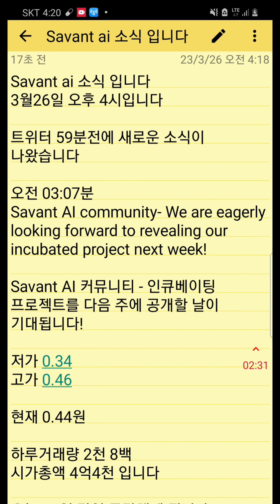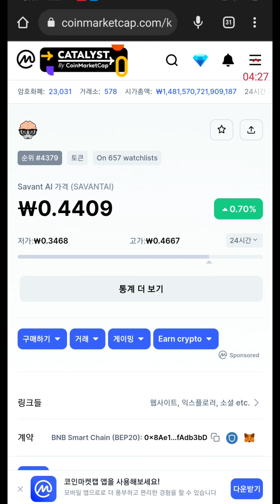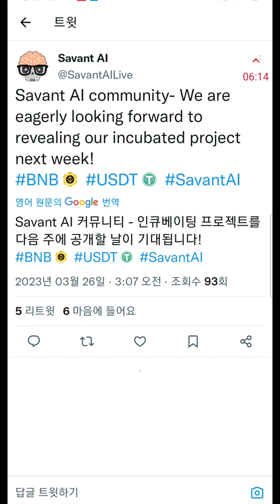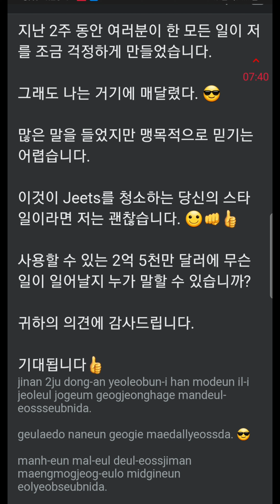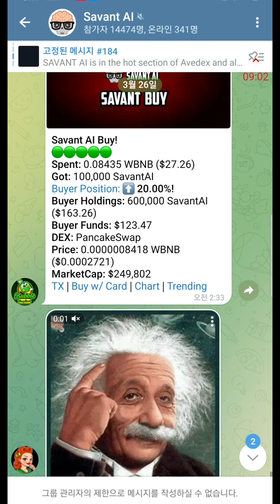Savant AI 3월26일 오늘 오후 8시 2억5천개 락업 물량 해제!!! 트위터에 다음 주 인큐베이팅 프로젝트 공개!!!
추천코드 FLPB
가디언즈구매
5%할인
7일이후 커미션이 들어옵니다

관련주소

베이비도지 스왑 디파이 이자농사

베이비도지 각 거래소 및 고래 지갑 보유현황

투자조언 일뿐 투자에 각별히 주의하세요

유튜브 후원

트론주소 네트워크 Tron(TRC20)

TXzQLBur3QWpf7WoqL7jEFq9FxfbbuapU7

도지코인주소(네트워크 doge코인)

DHwqeuXYsbn1ibhrikntu19KdXWJ1qKxjc

베이비 도지 채굴가능
약 80여개 정도 다른코인도
채굴가능 합니다
바이러스 들어오니 않쓰는 컴퓨터 노트북

바이낸스 가입 추천 래퍼럴

Mexc 가입 추천 래퍼럴

베이비도지 커뮤니티방 텔레그램방입니다

현물만 하세요 마진은 고수 전문가도 손실이납니다 도박 자산이 없어집니다

지인이 많이 그랬습니다 위험합니다

정말 잘하는 전문가와 잘 상담해서 하시길

바랍니다

로 남겨주시면 답변드리겠습니다

2023년 3월 5일 기준
베이비도지 코인 고래 보유 현황

2.번지갑 재단지갑
5경 9천조개 보유

3달동안 7천조개 매도
6달동안 8천조개 매도

3번지갑 (게이트아이오 거래소)

1경 7천조개 보유

1시간동안 160억개 매수
하루동안 1조9천억 개 매도
한주동안 36조 개 매도
3달동안 7천5백조 개 매수
6개월동안 7천조 개 매수

4번지갑 (ok x 체인 브릿지)
현재수량 1경 4천조개 보유

한주동안  7천조개 매도
한달동안 백조 개 매도
3개월동안  백조  개매도
6개월동안 백조 개 매도

6번지갑 (Mexc)거래소 지갑
6천6백조개 보유

1시간동안 16조개매도
하루동안 6천억 개 매도
한주동안 24조 개 매도
한달동안 488조 개 매도
3개월동안 1100조개 매수
6개월동안 1200조개 매수

7번지갑  개인지갑
5천 3백조개 보유

1시간동안 84억개 매수
하루동안 17조개 매수
한주동안 90조개 매수
한달동안 200조개 매수

8번 지갑  개인지갑
4천 6백조개 보유
한시간 동안 3조개 매수
하루동안 18조개 매수
한주동안 138조개 매수
한달동안 1600조개매수

9번지갑 팬케이크 스왑
3천9백조개 보유
1시간 천억개 매수
하루동안 10조개 매수
한주850조개 매도
한달 1430조개 매도
3달 4천 700조개 매도
6달 3800조개 매도

10번지갑
3천조개 보유
하루 6백억개 매수
1주 6천억개 매수
한달동안 1200조개 매도

11번 지갑 2700조개 보유

하루 백억개 매수
한주 8조개매도
한달 80조개 매도
3달87조개 매도
6개월 83조개 매도

12번 핫빗거래소 2
2300조개 보유

하루동안 3천 7백억개 매도
한주동안 8조 3천억개 매도
한달동안 230조개 매수
3달동안 1700조개  매수
6개월동안 2100조개 매수

14.2200조개 매수 보유

하루동안 4백억개 매수
한주동안 4천억개 매수
3개월동안 9조개 매수
6개월동안 18조 개 매수

자율후원 다시 한번 감사드립니다

따끈 따근한 후원하시면 좋은 소식으로

찿아 뵙겠습니다

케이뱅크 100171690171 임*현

기업은행 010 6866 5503  임*현